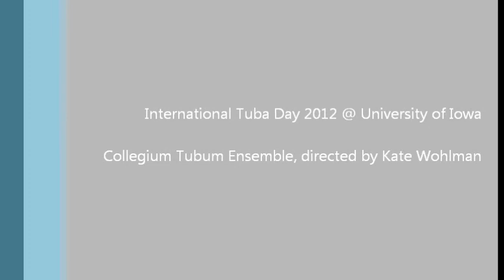There Will Be Rest by Frank Ticheli, trans. Ben Reid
Performance of Frank Ticheli's "There Will Be Rest" transcribed for tuba euphonium ensemble by Ben Reid. The performers are members of the studio of John Manning.